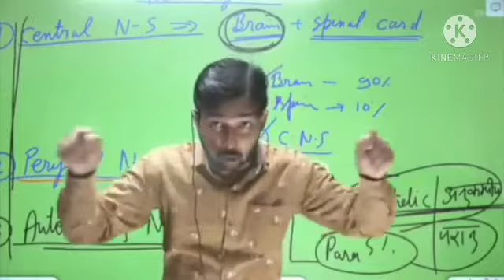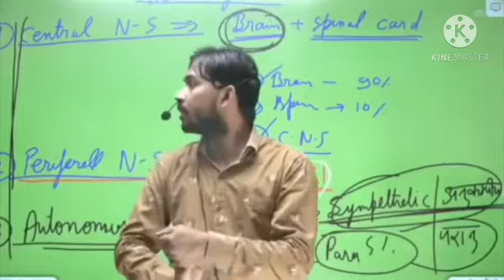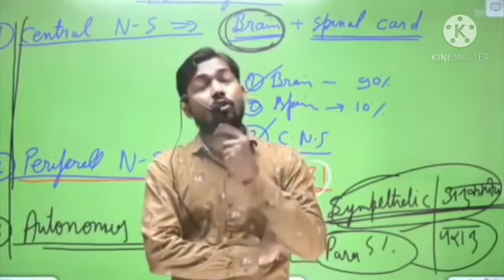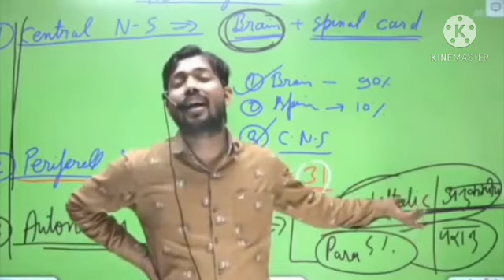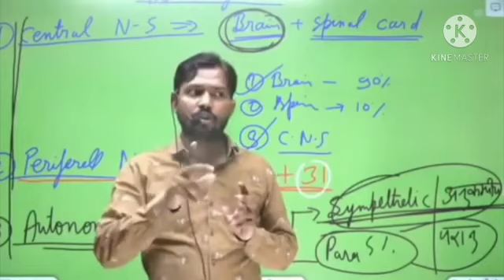दिमाग को बिजली की तरह तेज करे | पढ़ा लिखा हमेशा याद रहेगा कभी नहीं भूलोगे खान सर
Namaskar dosto aaj ki is video me hum aapke liye general knowledge ka gyan lekar aa gye hai if you like my video please hit like button comment and subscribe my channel
General knowledge GK  daily current affair  questions answers current affair motivational video motivation  current gk 2021 UPSC exam in English majedar Paheli riddle quiz IAS interview questions answers gk question in hindi  today current affair  current affair abhi tak
Interview amazing swal important general knowledge GK questions top gk question ias interview question general knowledge | question answer gk question in hindi general knowledge quiz ias interview ias interview question in English GK gk question gk trick gk today gk training general knowledge current affair | current gk 2021 ias interview funny  gk question
IAS interview  SSC exam ki taiyari। Ssc exam 2021 ssc exam result 2021
i a s interview in hindi
ips ka interview
IAS ka interview question and answer
upsc interview
IAS sawal jawab
ips interview in hindi
IAS